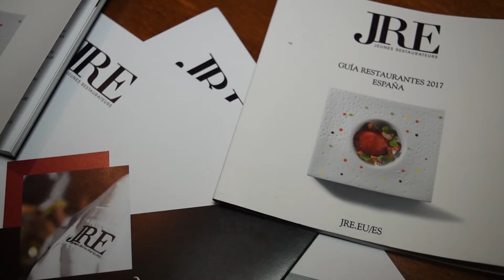PlateSelector JRE Premios Gastronomía en Femenino 2017